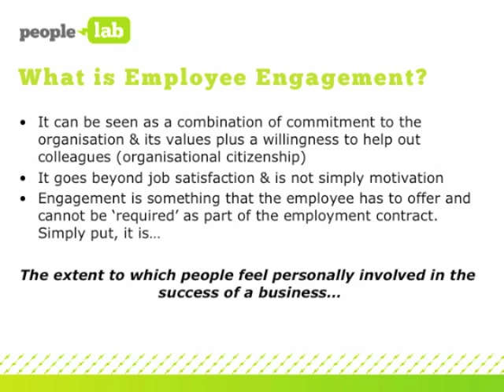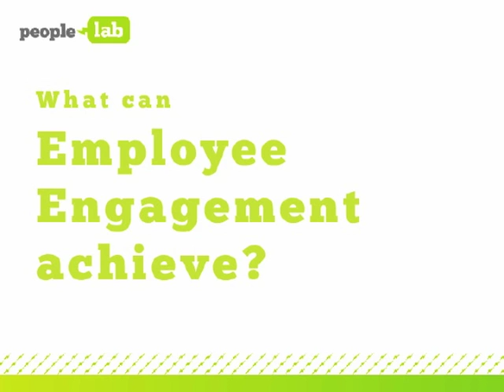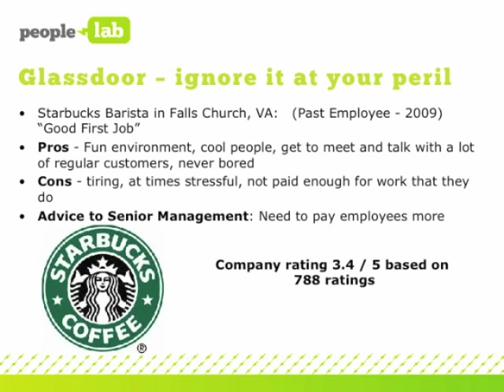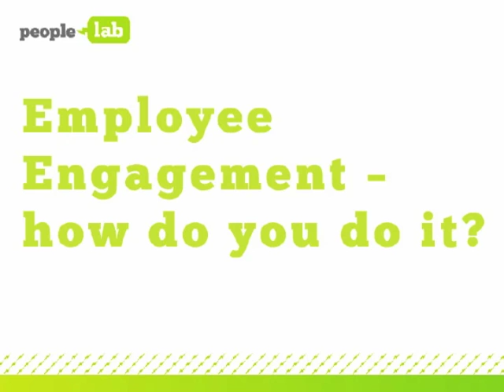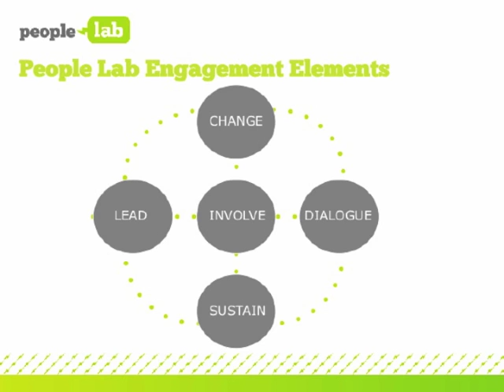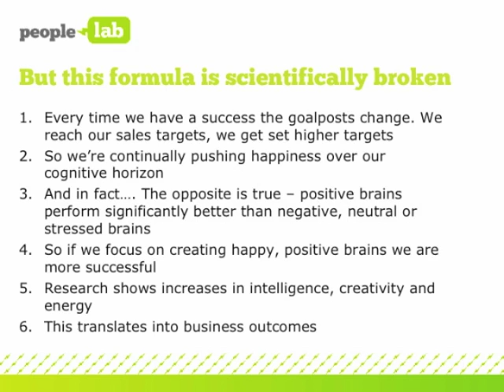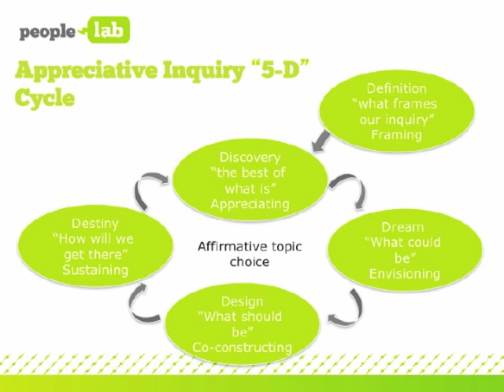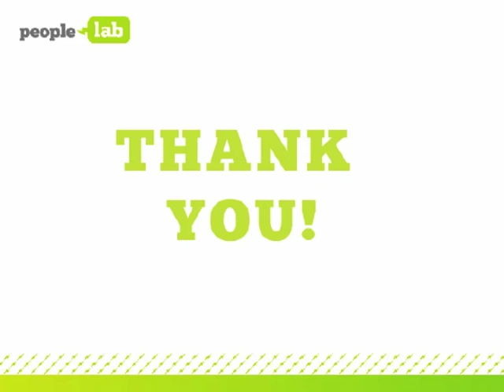A Rough Guide to Employee Engagement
Presenter: Emma Bridger, Director at People Lab

Webinar: A Rough Guide to Employee Engagement

Date first aired: Friday 21st June 2013

During this Webinar you will learn:

What employee engagement is - and what it isn't
The different definitions of employee engagement
The evidence - why engagement matters
What employee engagement can achieve
How you can achieve successful employee engagement